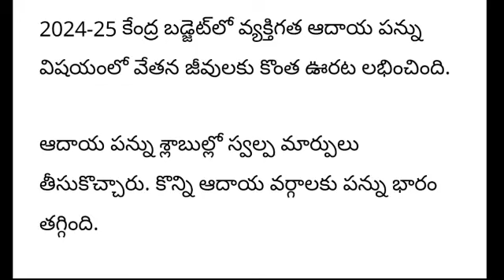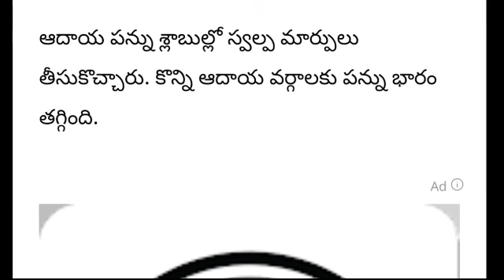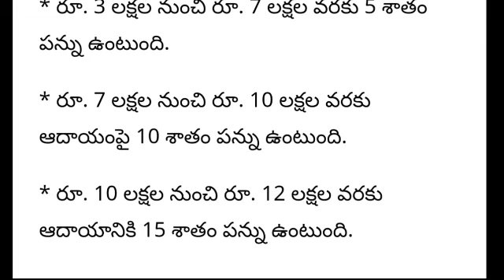AP Government Employees and pensioners latest breaking news | New Income Tax slabs వచ్చేశాయి